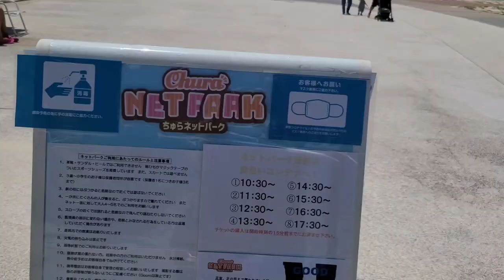Okinawa Travel Vlog 7 | Chura Sun Beach | Japan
Toyosaki Chura Sun Beach was opened in 2010. It's 2,300 feet long beach and the largest artificial beach in Okinawa.

Address:
5-1 Toyosaki, Tomigusuku, Okinawa 901-0225